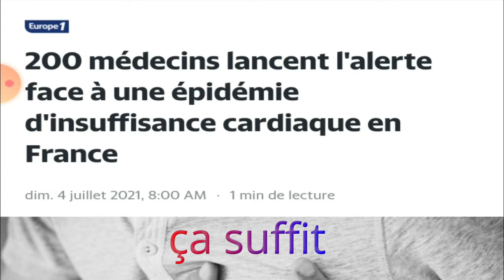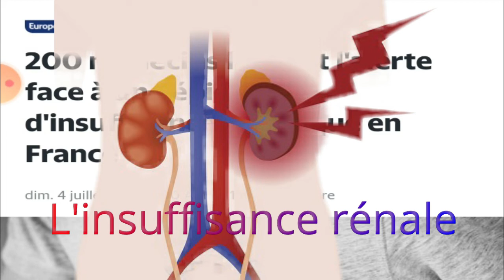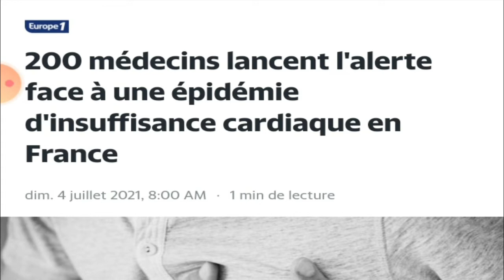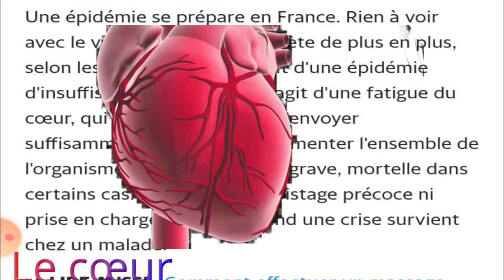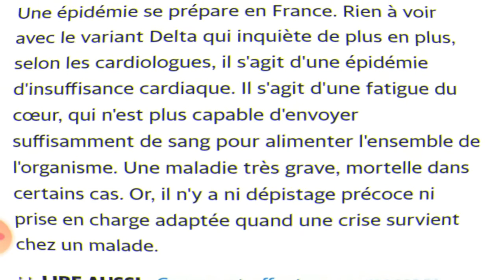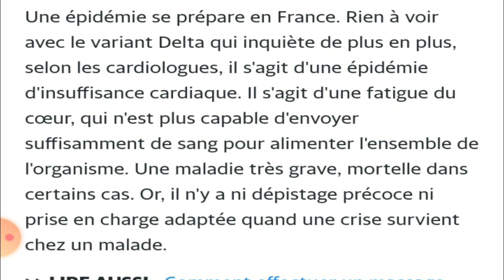200 médecins lancent l'alerte فرنسيتك عبر الصحف و المواقع